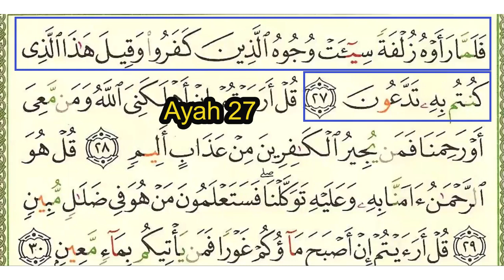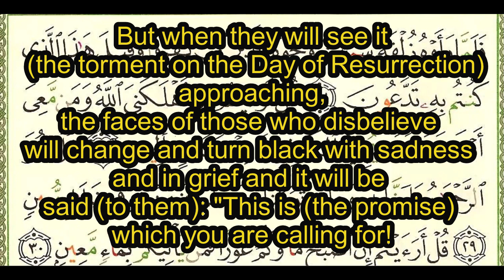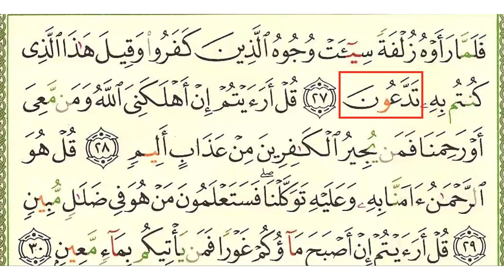067 Al Mulk Ayah 27, Tadabbur English